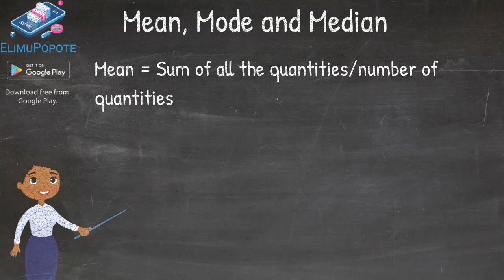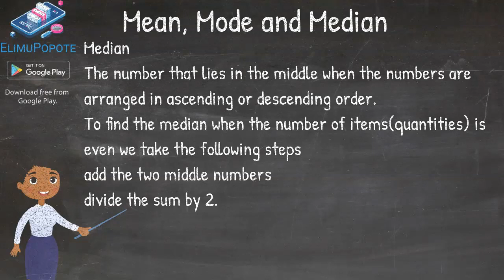Mean, Mode, and Median: Unraveling the Secrets of Data Analysis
📊 Dive into the world of mean, mode, and median in this educational video. Explore the essential concepts of data analysis, understand how to calculate and interpret these statistical measures, and discover their practical applications in various fields, from research to business.

In this video, we cover:

The definitions and differences between mean, mode, and median
How to calculate these measures from a dataset
The significance of these statistics in understanding data distributions
Real-world applications in fields like economics, epidemiology, and quality control
Tips and techniques for effectively using mean, mode, and median in data analysis
Understanding mean, mode, and median is crucial for statistical analysis and decision-making. Join us in this statistical journey with ElimuPopote.